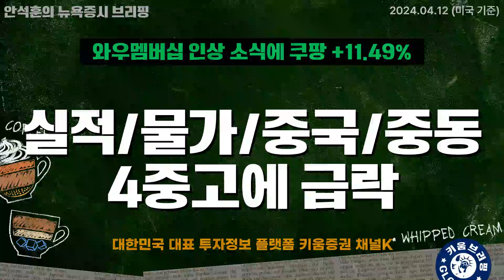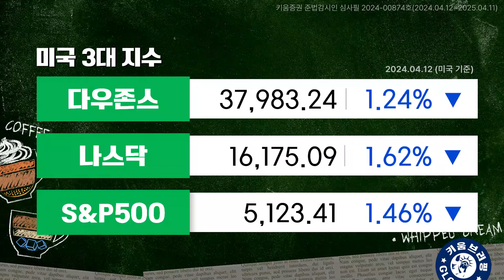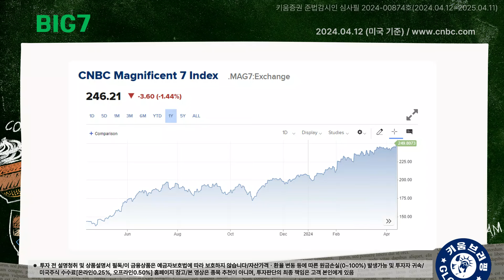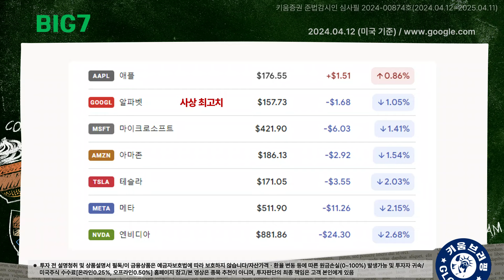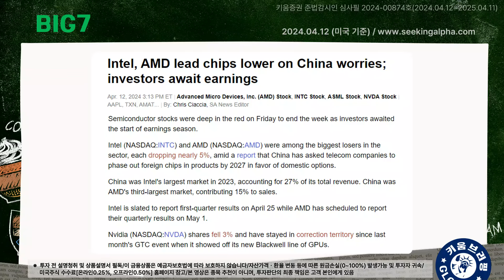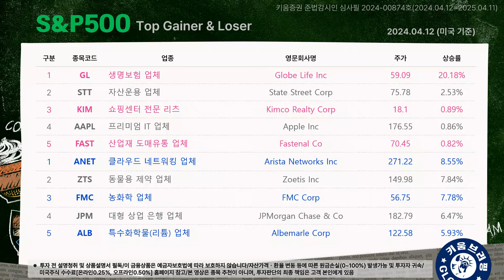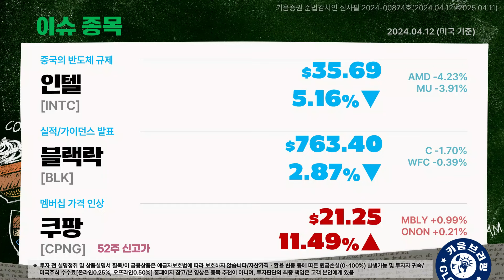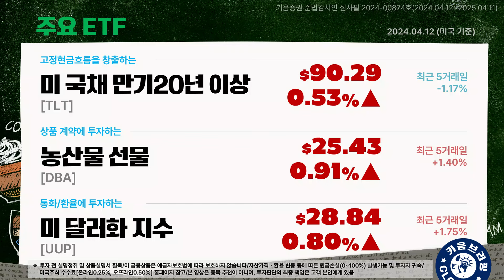실적과 물가 우려 속 중국과 이란 움직임에 크게 하락.. 쿠팡 +11.49% (안석훈의 뉴욕증시 브리핑 24.04.13)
00:00 On Air
00:03 오프닝
00:24 뉴욕증시 동향 종합
04:04 BIG7 동향과 S&P 500 등락
06:28 S&P 500 상하위 5종목
09:45 이슈 종목
11:42 주요 ETF

출연: 안석훈 키움증권 WM부문 부장(열일안차)

※투자 전 설명 청취 및 상품설명서·(간이)투자설명서·집합투자규약 등 필독/이 금융상품은 예금자보호법에 따라 보호되지 않습니다/자산가격 변동, 환율변동 등에 따른 원금손실(0~100%) 발생 가능 및 투자자 귀속/ 주식거래 수수료 0.015%, 미국주식 수수료[온라인0.25%, 오프라인0.50%]/미국주식 매도시 0.0008% SEC 제비용[최소비용 $0.01] 부과/국가별 세금 및 기타수수료에 대한 자세한 사항 등 당사홈페이지 참고/증권거래비용 등 추가발생 가능/투자광고 시점(또는 기간) 및 미래에는 이와 다를 수 있음/과거의 실적이 미래의 수익률 보장하지 않음/레버리지ETF는 원금 손실 크게 발생 가능/해당 내용은 조사분석자료에 기반했으나 그 정확성을 보장할 수 없음